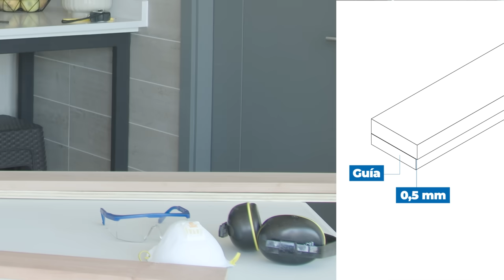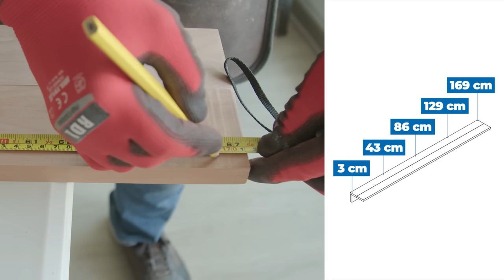Cómo hacer un mueble de arrimo para tus libros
¡Aprende a construir un mueble de arrimo para tus libros! En este video te mostramos, paso a paso, cómo crear un elegante y práctico mueble de madera para mantener tus libros organizados en el living de tu casa. Junto con Ubermann, ¡Hágalo Usted Mismo!